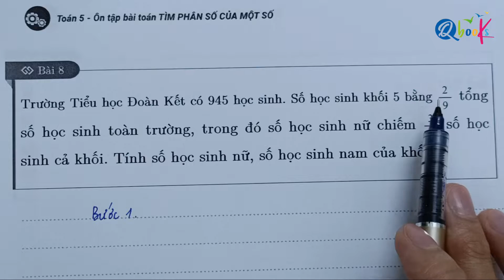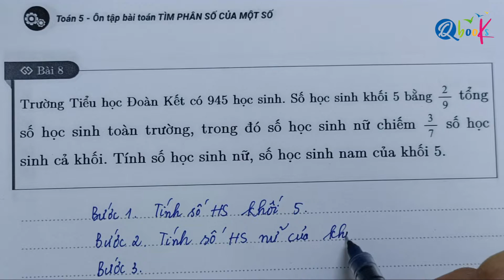Toán Lớp 5 | Giải toán có lời văn | Ôn tập bài toán tìm phân số của một số | thầy Nguyễn Văn Quyền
Bài 8: Trường tiểu học Đoàn kết có 945 học sinh. Số học sinh khối 5 bằng 2/9 tổng học sinh toàn trường, trong đó số học sinh nữa chiếm 3/7 số học sinh cả khối. Tính số học sinh nữ, số học sinh nam của khôi 5.